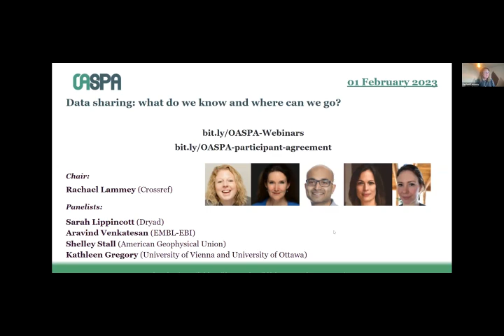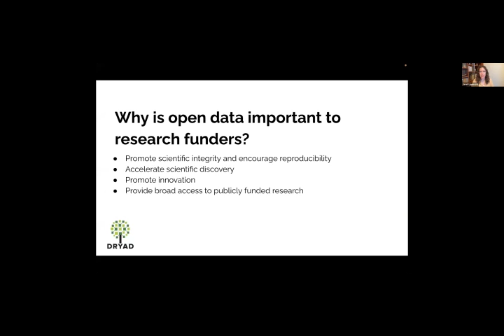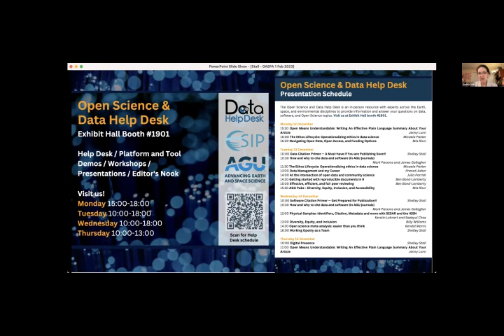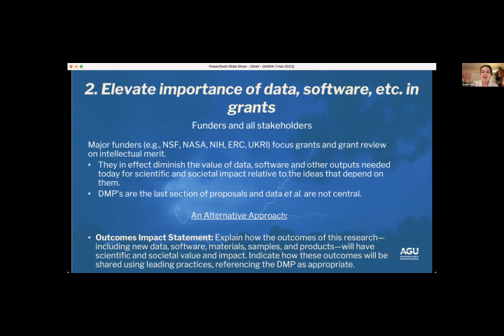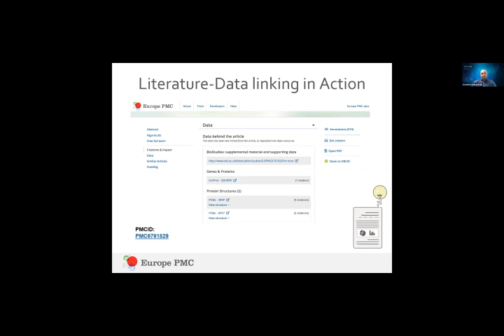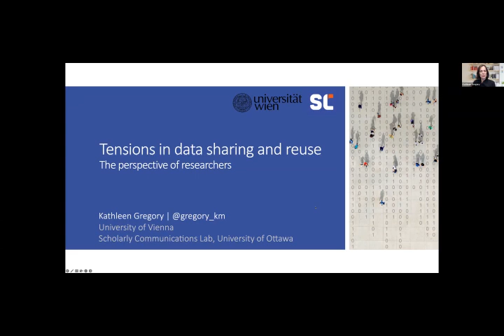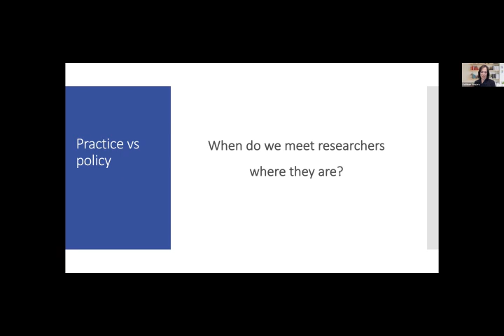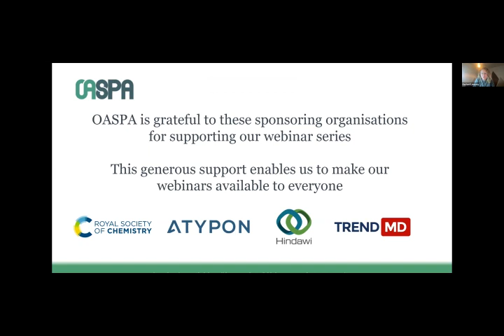Data sharing: what do we know and where can we go?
The recent OSTP “Nelson memo” served as a re-focus on data as a first class research output. But maybe that’s a misrepresentation for those of us who think ‘hold on, we’ve been focused on data this whole time!?’ Well here’s a chance to learn from and with a group of experts who are thinking carefully about data sharing: what that means from different perspectives, tangible steps to take and policies to make around data, and what we can do next in our communities of practice.

The webinar is chaired by Rachael Lammey (Crossref).

We welcome our panelists: Sarah Lippincott giving a repository perspective with insights into where data is going post Nelson Memo and NIH Policy. Aravind Venkatesan shares the thinking, data science and workflows employed at EuropePMC to support data linking. Shelley Stall talks about how AGU are leading the line with their data policies, and Kathleen Gregory concludes by considering researchers’ perspectives regarding sharing and reusing data.